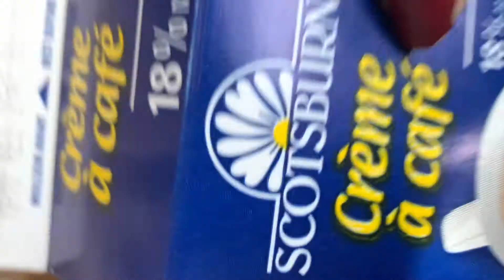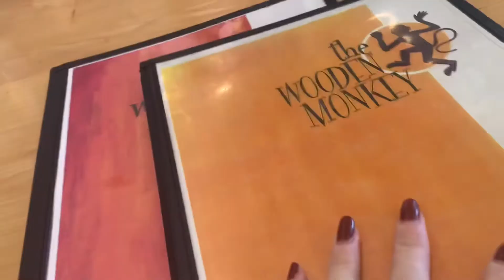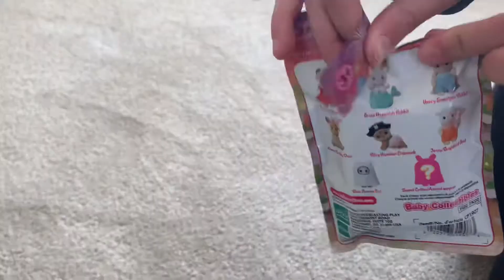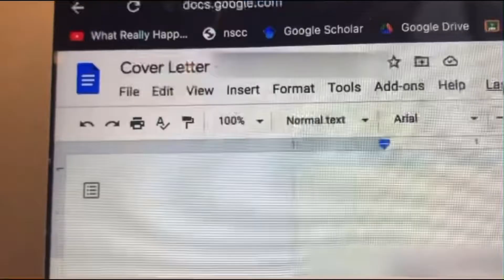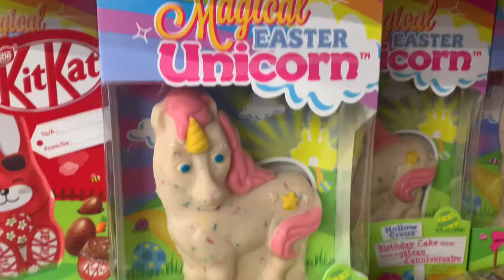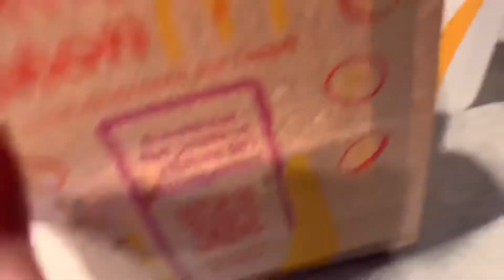a week in april | cafes, iced coffee, job hunting, warm weather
Edit - Vllo
Laptop - Macbook Air (13-inch 2017)